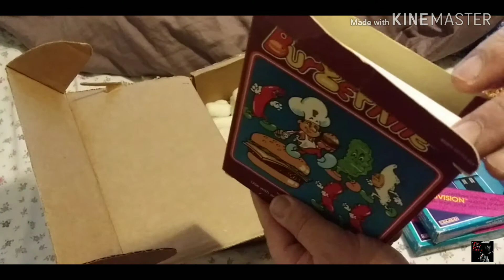Mystery Packages Unboxing | The Atari Creep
Hey Creepers!

Found a few packages on my porch this morning. I have the best friends ever and very humbled by the generosity of you guys! So all that said,  let's find out what's in the boxes.